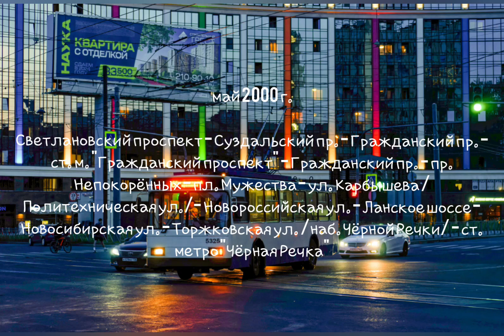История 6 троллейбусного маршрута Спб